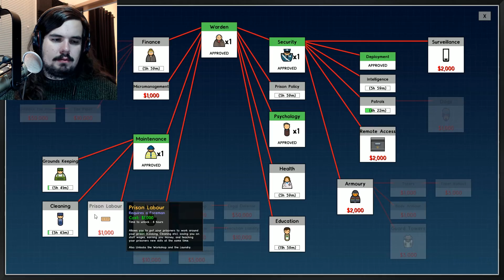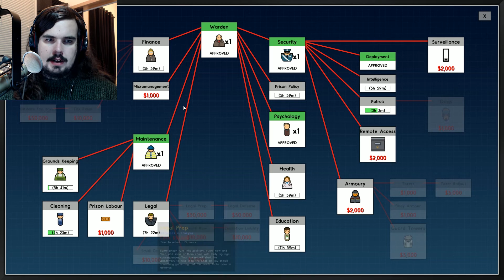Prison Architect - Cheers Kevin Incarceration #2